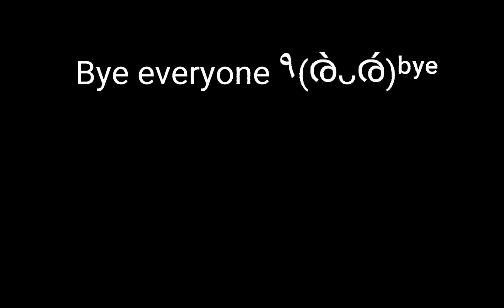Every Cookie Run Kingdom leak video be like...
this video is fake and the cookie i said is coming isnt coming to cookie run kingdom (at least at the time)
why is this video still gaining views